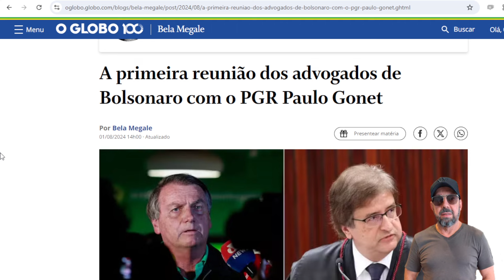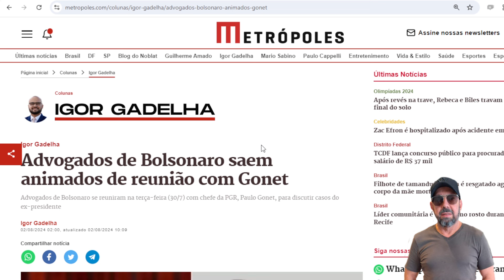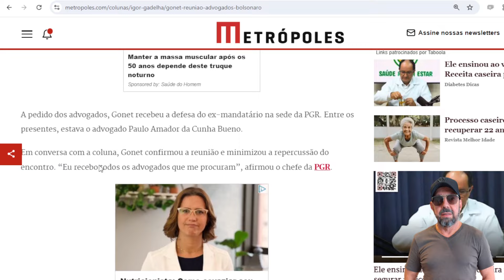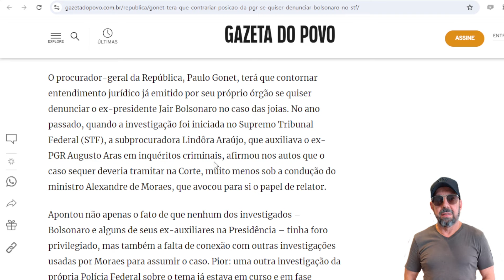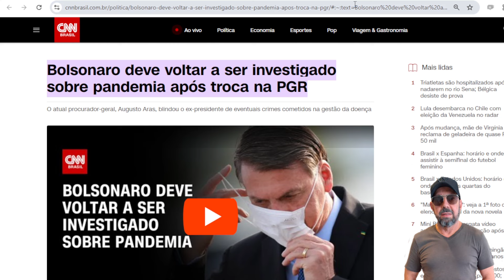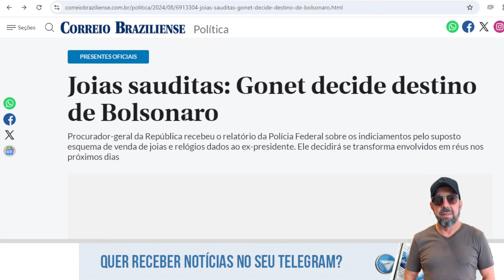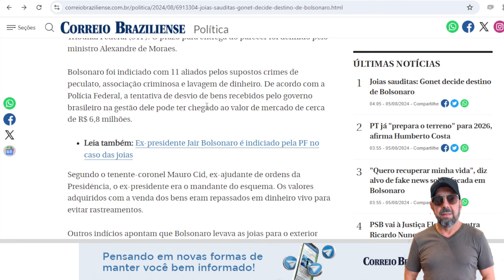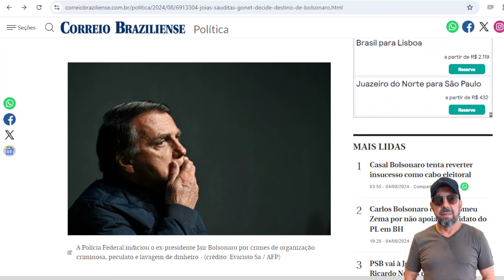PGR marca data pra denunciar Bolsonaro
Agosto é visto pela "sabedoria popular" como "mês do desgosto". Coincidência ou não, o PGR, Paulo Gonet, está mandando um recado nada agradável para o ex-presidente